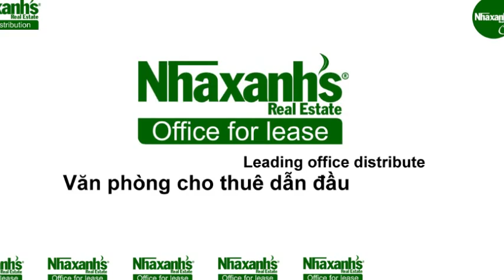Thuê văn phòng dịch vụ có sẵn nội thất, bàn ghế tại TPHCM, Quận Bình Thạnh, Bùi Hữu Nghĩa